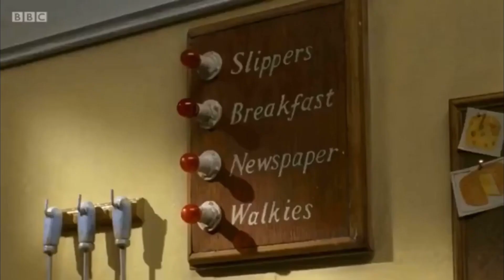[YTP] The Curse Of The Cancer Man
Social Medias